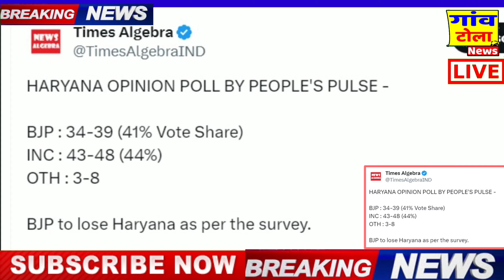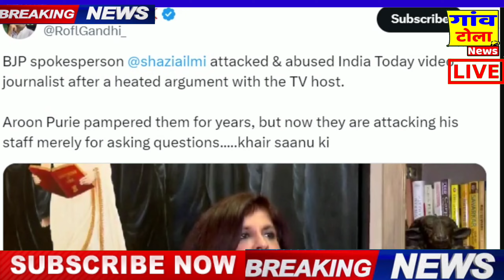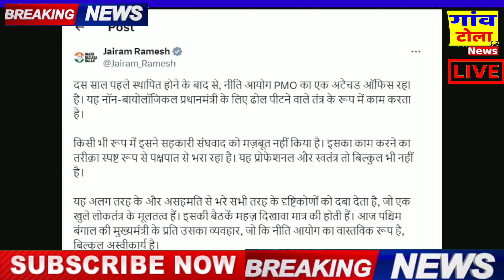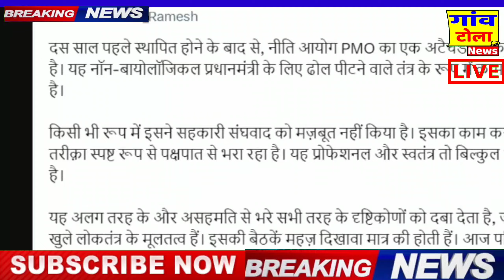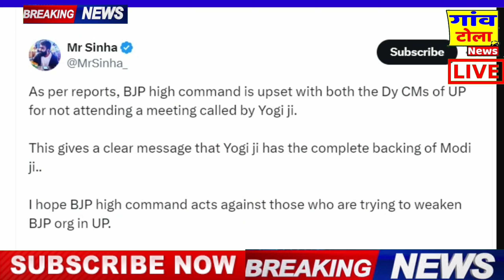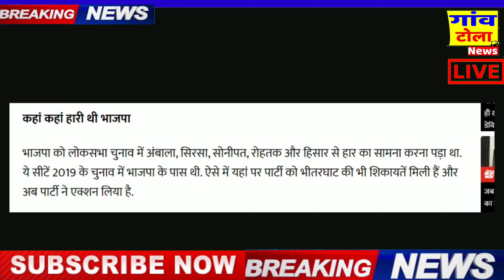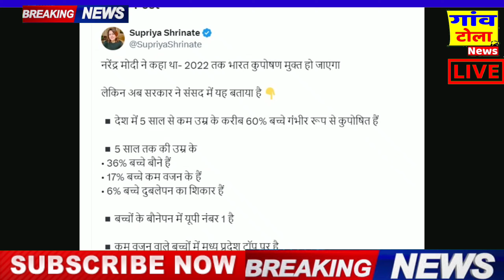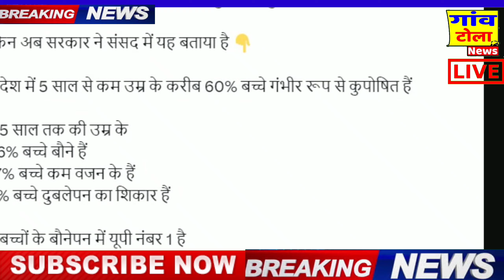UP BY-ELECTION 2024: RAHUL के खिलाफ भ्रम फैला रहे IT cell का इलाज ! congress party , modi, loksabha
2024 loksabha election result
initial trend of seats